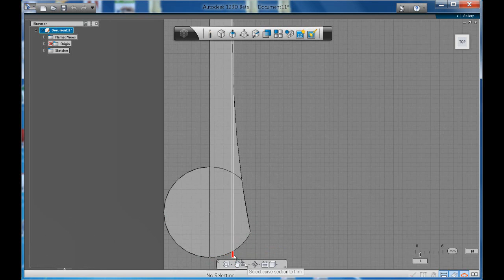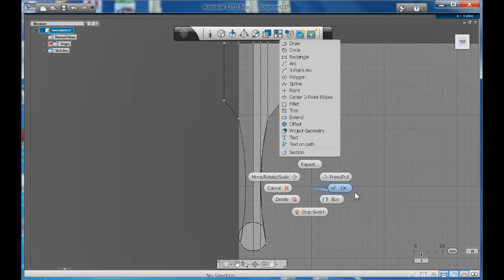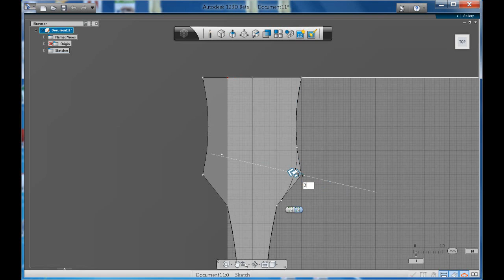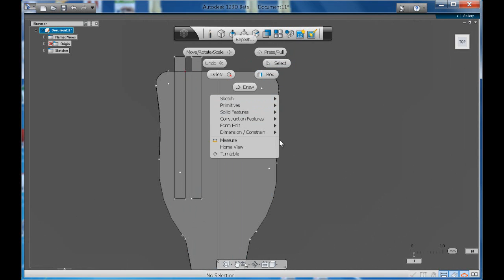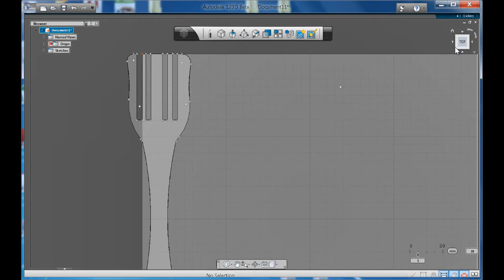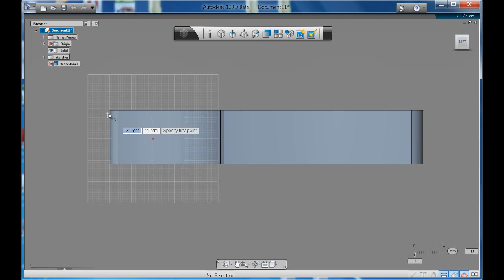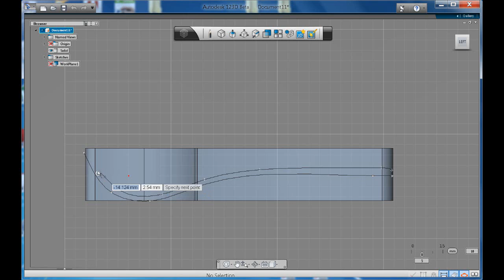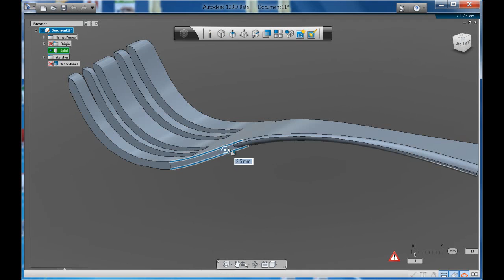Autodesk 123D beta 9 Fork Sketch - 3D Rendering Full Process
Learn all there is to know about Autodesk 123D 3-Dimensioning Modelling